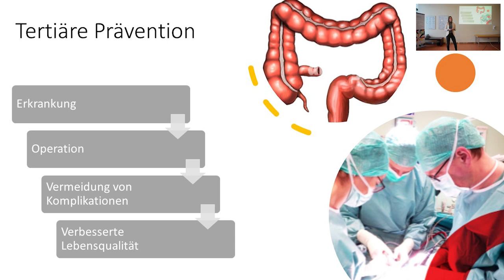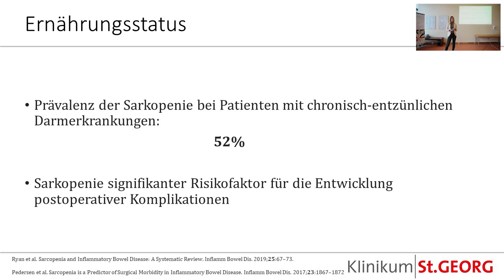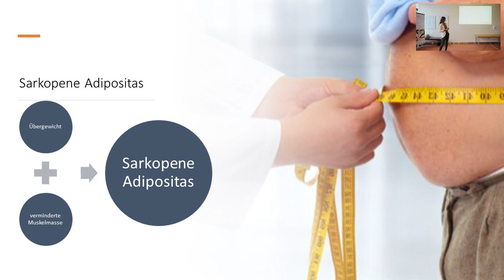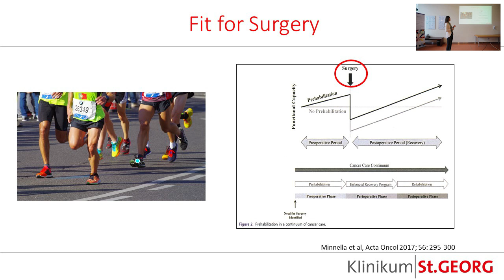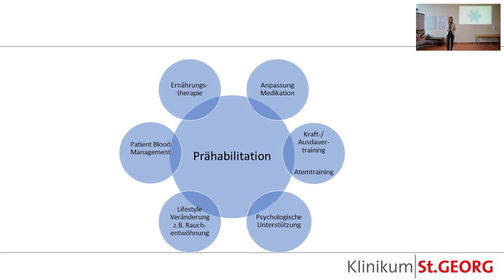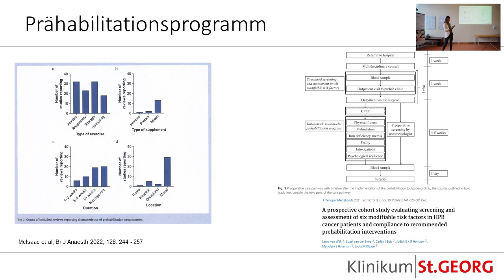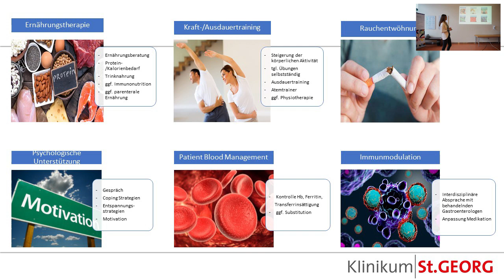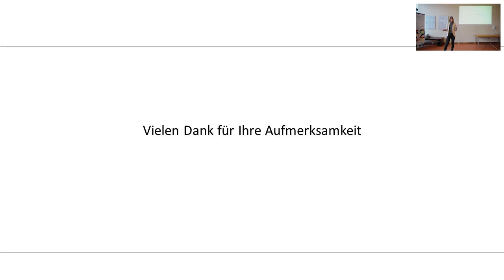Die Bedeutung von Prähabilitation / Vorbereitung / Sport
In Leipzig fand am 21. Januar 2023 das Arzt-Patienten-Seminar des Pouchgesprächskreises Mitteldeutschland des DCCV im Klinikum St. Georg statt. Dr. med. Maria Wobith hielt einen Vortrag zur Bedeutung von Prähabilitation / Vorbereitung / Sport.

Dr. med. Maria Wobith
Klinik für Allgemein-, Viszeral-, Thorax- und Gefäßchirurgie
Klinikum St. Georg gGmbH, Leipzig